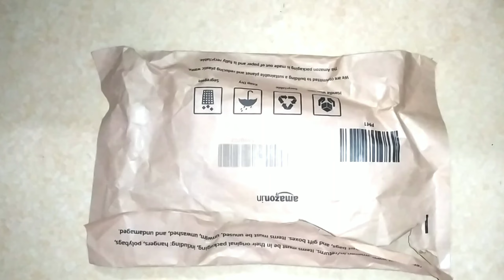JBL C100SI Wired In Ear Headphones with Mic, JBL Pure Bass Sound, 🎶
JBL C100Si Wired Headphones with Mic..